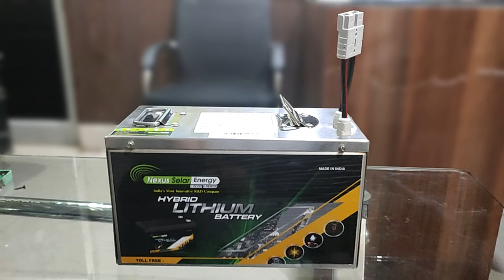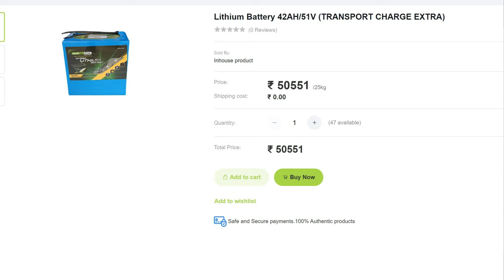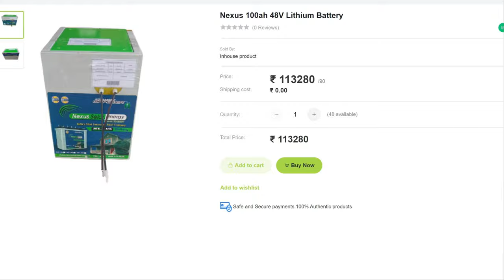Nexus Lithium Solar Battery Price | lithium battery for solar system | लिथियम बैटरी की कीमत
NEXUS  DEVELOPED LITHIUM BATTERIES FOR DC APPLICATION, STREET LIGHTS AND HOME LIGHTING SYSTEM, 100AH/48V WATT HOUR LITHIUM BATTERY COMES WITH MANY FEATURES AND 3 YEARS WARRANTY.
The Lithium battery cells used in this battery are also used in Electrical vehicles such as car, motor bike and Mobile battery.

Lithium battery is latest technology product in battery storage market, It has many advantages including

1) faster charging - battery gets charged 100% in just 2-4 hours

2) It is maintenance free

3)  longer life - Compared to Lead acid and SMF,

4) light weight - the weight of a lithium battery is 1/4th of Other comparable batteries such as SMF, lead acid batteries